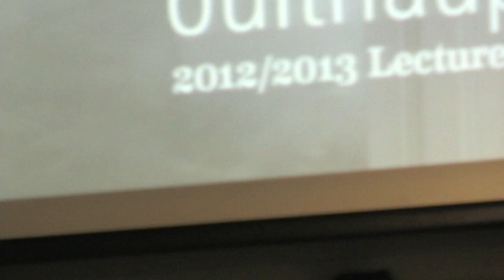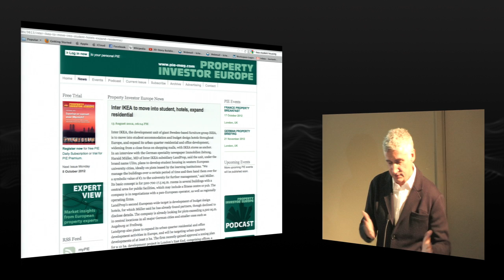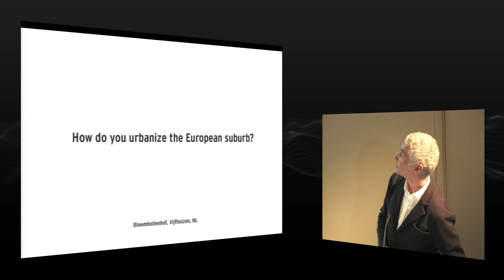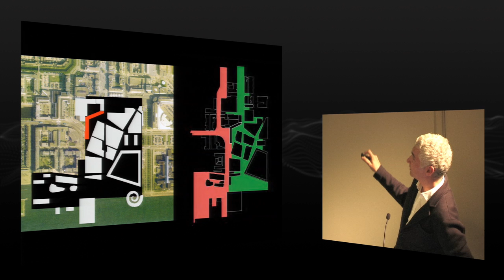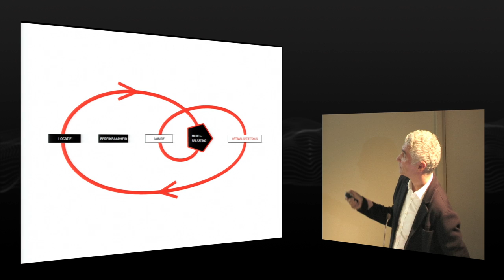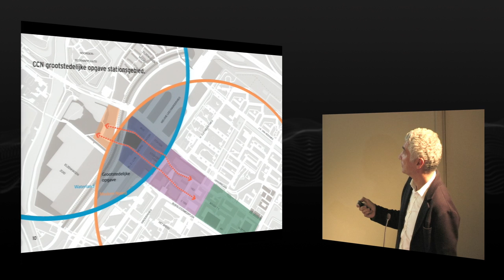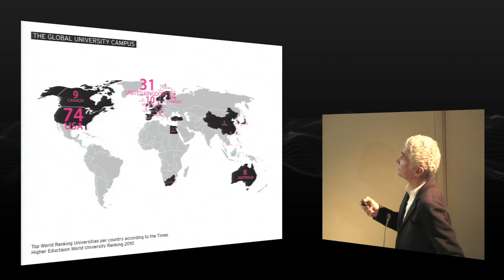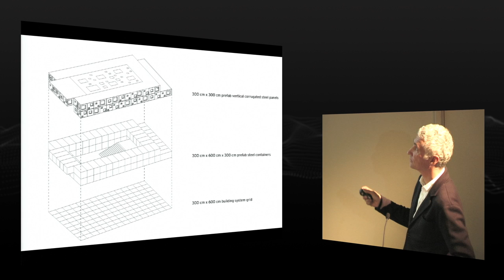"On the Urbanization of Architecture" with Burton Hamfelt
0:24 Introduction by Richard Sommer
10:42 Burton Hamfelt presentation

The John H. Daniels Faculty of Architecture, Landscape, and Design welcomed architect Burton Hamfelt, of the firm Burton Hamfelt Architectuur Stedebouw Prototypes (BHASP), to speak as part of the bulthaup lecture series on October 9, 2012.

Hamfelt's lecture explored the wide range of projects he has done around the world — from his firm's award-winning development plan for the Circus, Bodem, and Gasfabrik area in the Dutch city of Groningen, to the regeneration of Tarling Estate, a four-story residential block in East London. The core of his lecture focused on a number of inner-city mixed-use housing projects, which he views as new forms of urban infrastructure, as well as school buildings and educational landscapes that not only address the needs of students, but also the contemporary cities that they are located in. Hamfelt's projects explore how to better integrate often isolated housing, commercial blocks and educational centres into their urban environments.

Before establishing BHASP in 2008, Hamfelt was co-founder and director of the critically-acclaimed and award-winning international bureau, S333 Architecture + Urbanism, Amsterdam / London. Prior to this, he worked with Xaveer de Geyter Architects in Antwerp, Neutelings Riedijk Architects in Rotterdam, and Bruce Mau Design in Toronto.

The Daniels Faculty would like to thank bulthaup Toronto for its generous sponsorship of this lecture